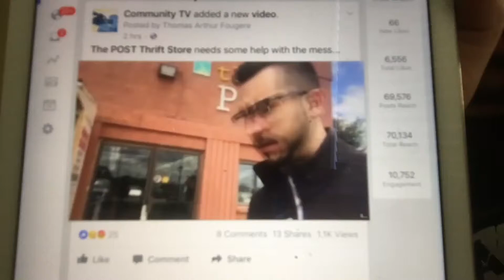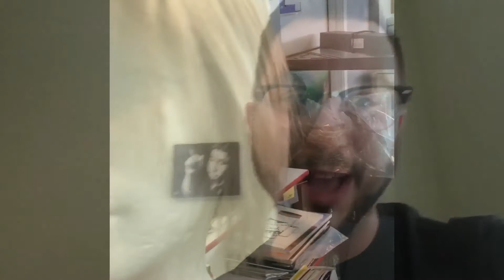The post thrift store dumping issues